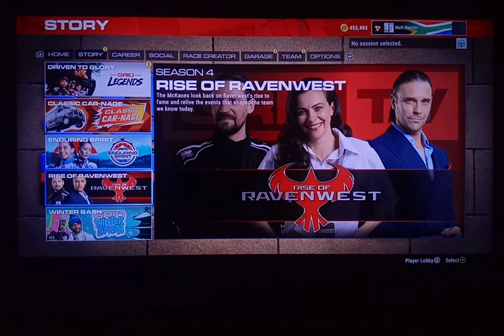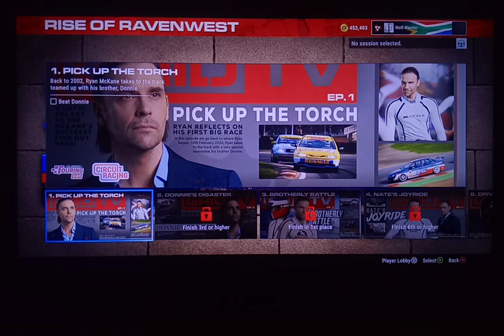GRID Legends let's play ep 10 No Guts No Glory, Buckle up & The Art of Endurance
Hey guys! Today I'll be playing GRID Legends and in this video I will be showing you No Guts No Glory,  Buckle up & The Art of Endurance.

The Event/s we did:
No Guts No Glory 00:00
Buckle Up 08:20
The Art of Endurance 16:10

Jeremiah 29:11-13
"For I know the thoughts that I think toward you, says the Lord, thoughts of peace and not of evil, to give you a future and a hope. Then you will call upon Me and go and pray to Me, and I will listen to you. And you will seek Me and find Me, when you search for Me with all your heart."

Link to GRID Legends playlist below

WEBSITES
Luan Bosch Books